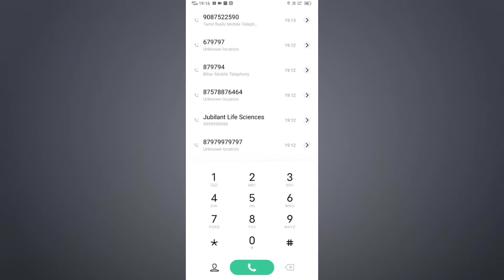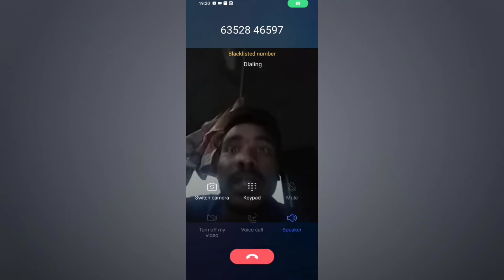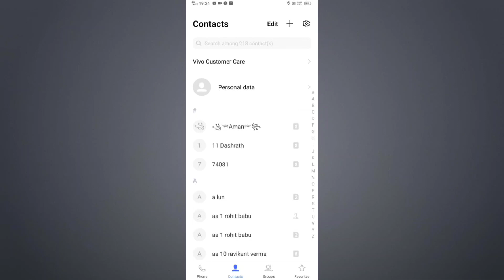How to video call without data on || Video call jio to jio || bina data khole kaise video call kre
Technical shani
Technical2xshani
Tech shani
Technical shani
Tech 2x shani